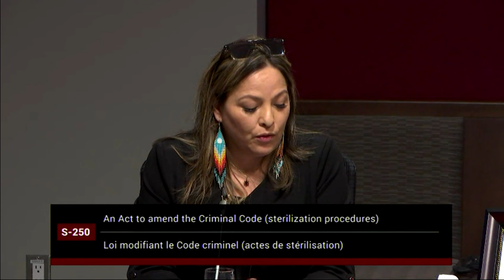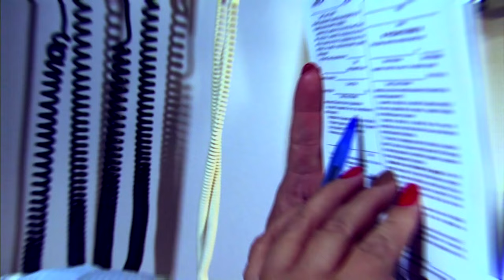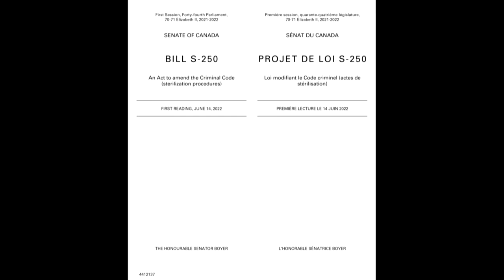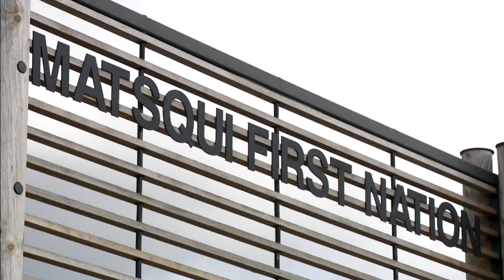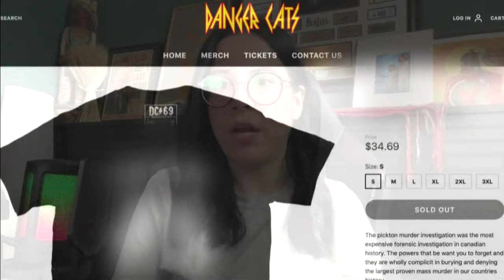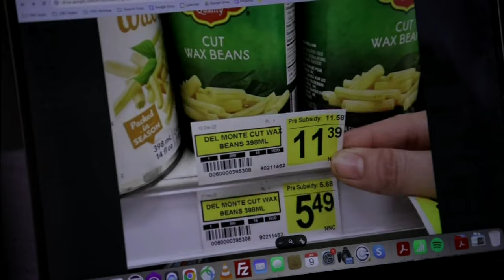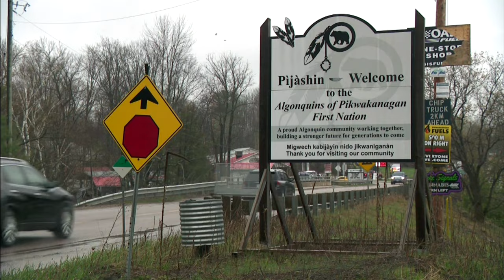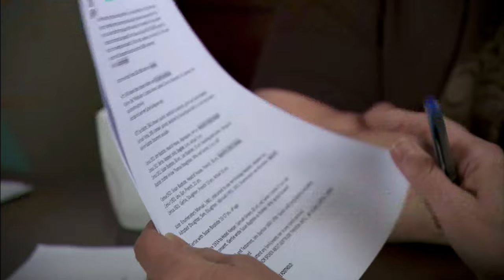APTN National News February 29, 2024 – Ending coerced sterilization, Proposed class-action lawsuit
On this episode of APTN National News: A Canadian senator's private member's bill aims to put an end to forced and coerced sterilizations.

A new proposed class-action lawsuit could have significant impacts on the children of residential school survivors.